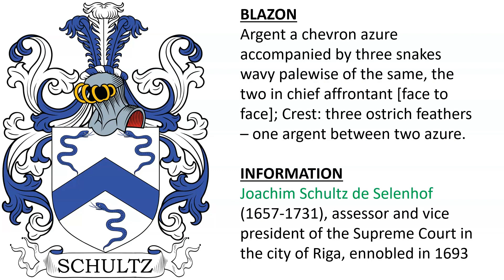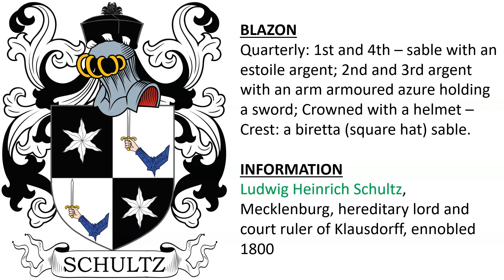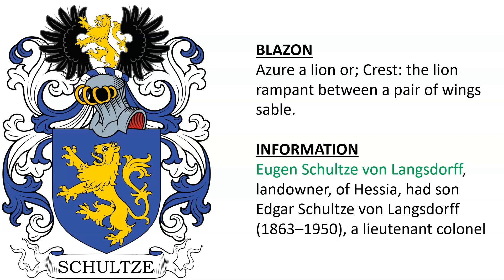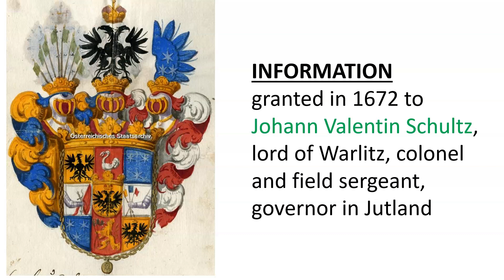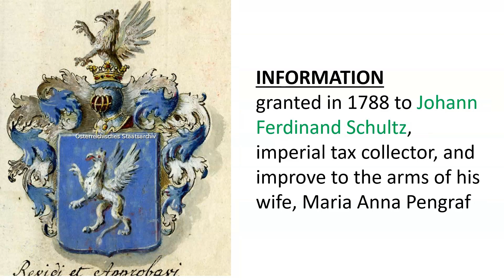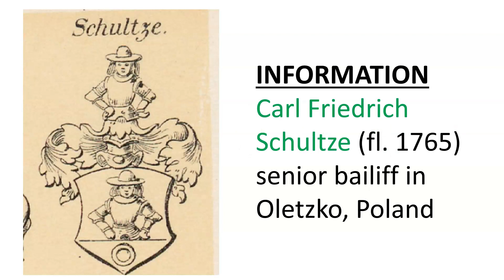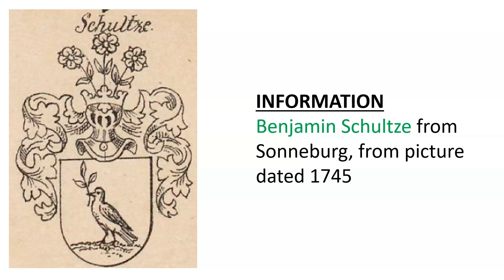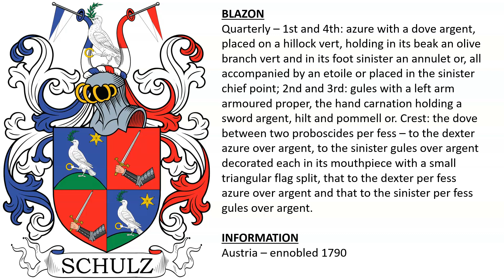Schultz Coat of Arms & Family Crest - Symbols, Bearers, History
Schultz "Family Crest" or Coat of Arms -  Family History & Surname

1) Andreas Schultz de Schultzendorff, ennobled in the Kingdom of Bohemia in 1661

2) Joachim Schultz de Selenhof (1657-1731), assessor and vice president of the Supreme Court in the city of Riga, ennobled in 1693

3) Hermann Rudolf Schultz von Dratzig (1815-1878), officer and landowner, ennobled 1872, son of Johann Friedrich Ferdinand Schultz (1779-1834)

4) von Schoultz of Sweden - Possibly: Nils Frederik Frederiksson von Schoultz (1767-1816), deputy governor of Vaasa, son of Frederick von Schoultz (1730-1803), son of Johan von Schoultz (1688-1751), son of Martin Czultzecij (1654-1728)

5) Ludwig Heinrich Schultz, Mecklenburg, hereditary lord and court ruler of Klausdorff, ennobled 1800

6) Major Carl Gustaf von Schoultz (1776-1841), commander of the Svarthold fortress, court councilor, introduced to the nobility of Finland in 1840, descended from a family that came from Lithuania to Sweden in the 18th century

7) Martin Schoultz von Ascheraden, knighted in 1652, created a baron in 1675, Captain in the Life Guards, Governor of Skåne, son of Simon Schultz (born 1758), Captain of Artillery, son Herman Schulz, Lieutenant Colonel in the infantry of Livland, who died at the Battle of Kirkholm, and descended from a Bohemian family

8) Wilhelm Schultze, Estonia, ennobled December 19th, 1719,  "Russian Senate Secretary"

9) Johann Heinrich Schulze (born 1687), doctor of medicine and professor at the University of Berlin

10) Eugen Schultze von Langsdorff, landowner, of Hessia, had son Edgar Schultze von Langsdorff (1863–1950), a lieutenant colonel

11) Johann Schultz (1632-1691), councilor in Gartz, Uckermark district in Brandenburg

12) Schultz van Haegen – Dordrecht - General Jacobus Schultz van Hagan (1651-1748) - Julius Dominicus Schultz van Haegen (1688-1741), army capitan.

13) Carl Friedrich Schultz, Doctor of Law, ennobled in Austria on May 1st, 1830

14) Maria Dorothea Schultz, wife of a Prussian lieutenant colonel, ennobled November 18th, 1729

15) Dietrich Wilhelm Schultz, Major of a Bosnian Regiment, ennobled in Prussia on January 26th, 1787

16) Tangermunde, Prussia - Jakob Schultze (born 1606), clerk

17) Christian Ludwig Schultze, tax collector or accountant (?), ennobled in Prussia on March 27th, 1791

18) Johann Georg Schulz, ennobled in Saxony in 1790

19) Erich Georg Schultz, Swedish officer, ennobled with the nobiliary particle, von Schulzer, on September 15th, 1762

20) Leopold Schulz, Governor’s Council, West Galicia (Poland), ennobled in 1808 with the particle “von Strassnitzki”

21) granted in 1578 to Fabian Schultz, Customs collector in Grünenperg in Silesia

22) granted in 1672 to Johann Valentin Schultz, lord of Warlitz, colonel and field sergeant, governor in Jutland

23) granted in 1699 to Johann Michael Schultz von Stein, imperial lieutenant colonel

24) granted in 1752 to Philipp Johann Schultz, Swedish cornet, from Livonia

25)  granted in 1702 to Heinrich Christoph Schultze, War Commissioner in Brunswick

26) granted in 1789 to Johann Christian Friedrich Schultz, Inspector and chief preacher at Strasbourg

27) granted in 1751 to Johann Heinrich von Schultz, bailiff in Hildesheim, Saxony

28) & 29) granted in 1788 to Johann Ferdinand Schultz, imperial tax collector, and improve to the arms of his wife, Maria Anna Pengraf

30) Jakob Schultz, Burgermeister in Wollin in 1637

31) granted in 1757 to Johann Schultz von Leichtenthal, Artillery Captain

32) descended from Johann Heinrich Schultz, came from Russia, teacher in Riga, had son Johann George Heinrich Schultz (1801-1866)

33) granted in 1665 to Jonas Henrich Schultze,  commissioner in Goettingen, investigated the guilds’ complaints

34) Johann Friedrich Schultz (d. 1762), Burger-Captain in Hamburg

35) Carl Friedrich Schultze (fl. 1765) senior bailiff in Oletzko, Poland

36) granted to Johann Schultz in 1753, Lubeck

37) J. Schultz (fl. 1762), auction commissioner, in Brangenburg

38) Wilhelm Schulz (d. 1812), chief city inspector in Graudenz

39) Karl F.H. Schultze, Tegel, Berlin, architect

40) Karl F.H. Schultze, Tegel, Berlin, architect

41) 1769, Pomerania

42) granted in 1861 to a Prussian Captain of an Infantry Regiment

43) granted in 1868 to a Lieutenant in the 7th East Prussian Infantry

44) granted to an artillery lieutenant in Hannover in 1827

45) granted in 1798 to a merchant and chief chamberlain in Thorn, Prussia

46) Benjamin Schultze from Sonneburg, from picture dated 1745

47) Prussia, Mecklenburg – ennobled June 21st, 1732 - Was this Kaspar Ernst von Schultze (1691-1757), Lieutenant General,  Prussian Army

48) Holland

49) Denmark, 1671

50) de Kleistenhoff – Livonie

51) Kingdom of Prussia on January 19th, 1804

52) Kingdom of Prussia, 1799

53) Holland

54) Prussia – 1871

55) Austria – 1790

56) Schults de Wesslershof, Estonia